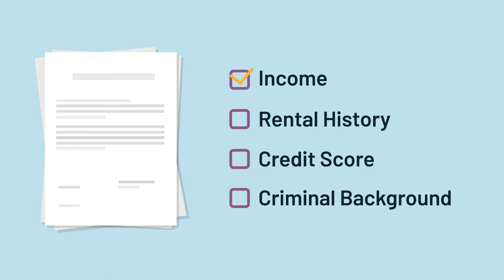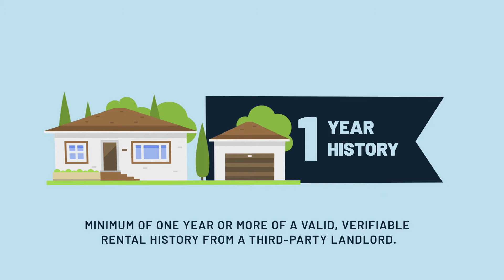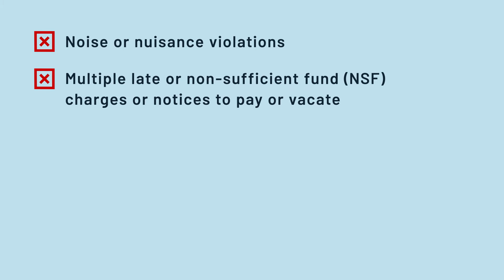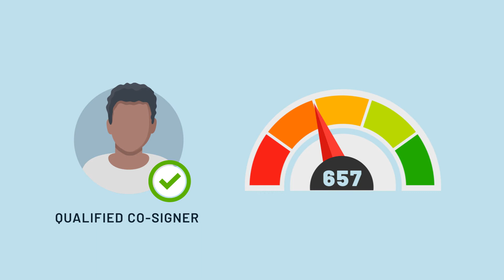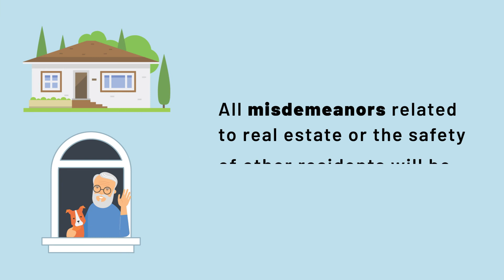Rental Criteria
Deca's rental criteria!